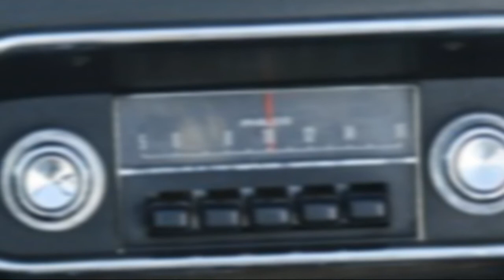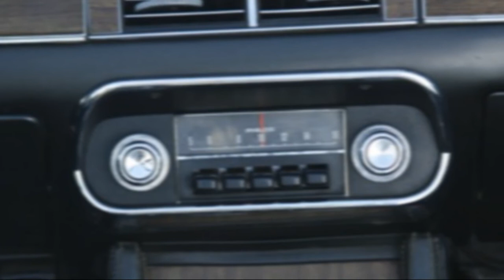Far Away Eyes ~ Rolling Stones cover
A few days ago I was playing on my Medeli Keyboard (MD 300) and found I nice Rhythm pattern/style with the name 'Country Shuffle'. It reminded me to a great song of The Rolling Stones called Far Away Eyes from their album Some Girls (1978). I was so surprised by this that I decided to make a cover of it, wich it wasn't easy.. but really fun to do. Hope you enjoy!

Here are the lyrics for if you want to sing along :-)

I was driving home early Sunday morning through Bakersfield
Listening to gospel music on the colored radio station
And the preacher said, "You know,
you always have the Lord by your side"

Well, I was so pleased to be informed of this
That I ran twenty red lights in his honor
Thank you Jesus, thank you lord

I had an arrangement to meet a girl, and I was kind of late
And I thought by the time I got there
She'd be off there with the nearest truck driver she could find
Much to my surprise, there she was sittin in the corner
A little bleary, worse for wear and tear
Was a girl, with far away eyes. so I tell you

So if you're down on your luck
And you can't harmonize
Find a girl... with far away eyes
And if you're downright disgusted
And life ain't worth a dime
Get a girl... with far away eyes

 (solo)

Well the preacher kept right on saying that all I had to do was send
Ten dollars to the church of the sacred bleeding heart of Jesus
Located somewhere in Los Angeles, California
And next week they'd say my prayer on the radio
And all my dreams would come true
So I did, the next week, I got a prayer.. with a girl
Well, you know what kind of eyes she got. so I tell you

I know you all sympathize
Get a girl... with far away eyes. one more time